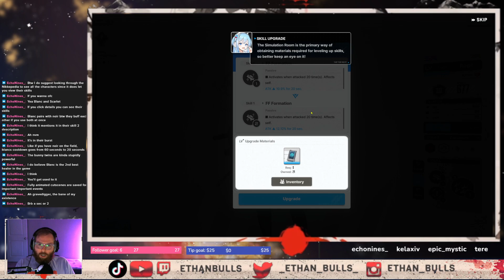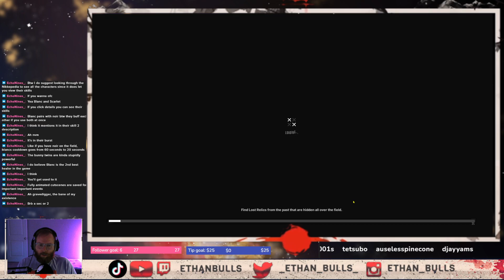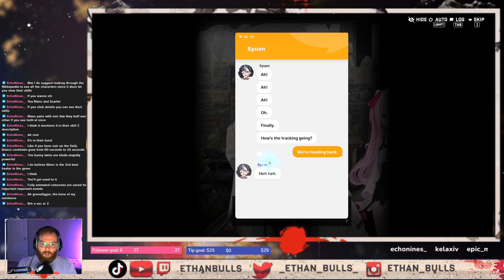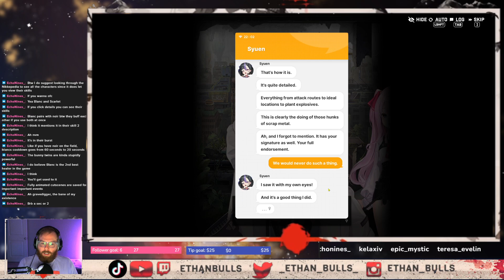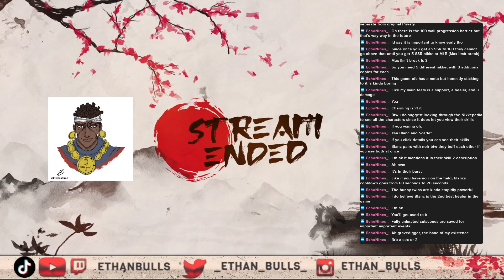DOMMY MOMMY MIHARA. Goddess of Victory: NIKKE: NIKKE (Chapter 3)